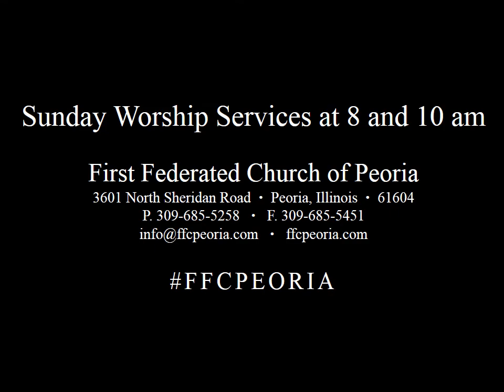Rachel Weeping for Her Children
1st Sunday after Christmas, Sunday, December 29th, 2019

God did not become incarnate in the son of Mary and Joseph to bring us a mid-winter festival of peace and contentment. No, God came into this world where families wander homeless and corrupt tyrants rule by murder and deceit. God broke into this world because this world needs a Savior for it cannot save itself. The slaughter of the innocent, the tears of Rachel weeping for her children, remind us that we live in the midst of brokenness. But in the midst of the brokenness, we also have work to do.